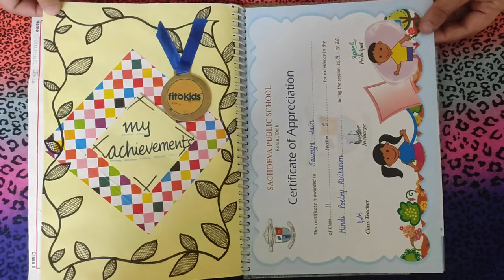Student Portfolio| Project making | Portfolio for School | holiday homework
So here was how I created a Students Portfolio covering all the necessary details for a class 6 student.
When one looks for certain ideas of YouTube there are many such irrelevant stuff that can be found elsewhere but for may be a parent it is difficult to create sucha  project in accordance with the school requirement
Here is a unique idea to create the Portfolio for a  child for his/her School Holiday Homework.

Tags- Portfolio, Student Portfolio, School Project, Holiday Homework, Child portfolio, creative project, school work made easy, sps, sps sector 13 rohini